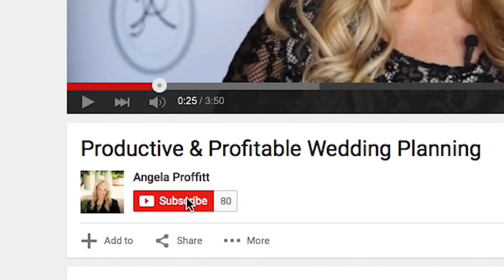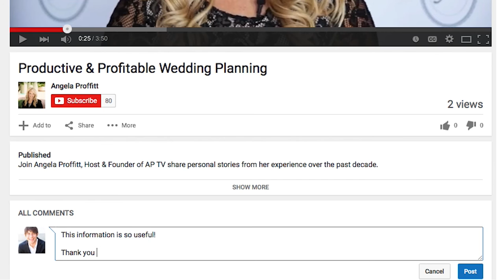Attending Vendor Meetings with your Clients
I worked with a bride who wanted a bridal portrait six weeks before the wedding. She went with a photographer I was unfamiliar with, and ended up having to go alone. She called me crying afterwards, telling me how the male photographer made her uncomfortable with obscene comments. Hear the rest of this crazy story and lessons learned in today’s tip!